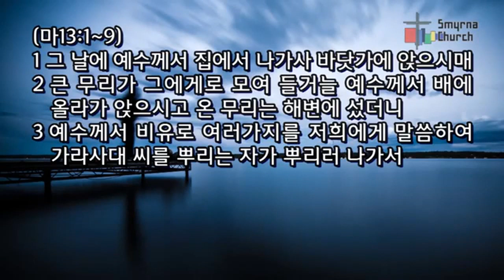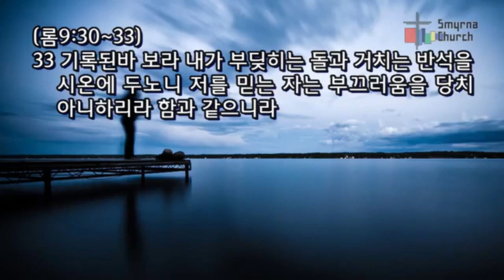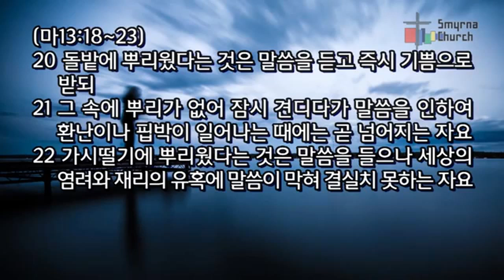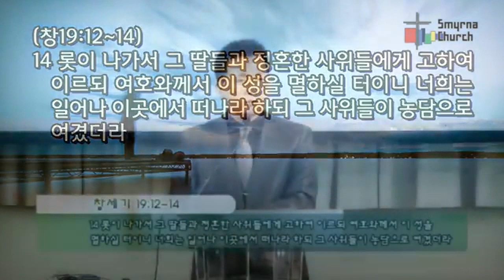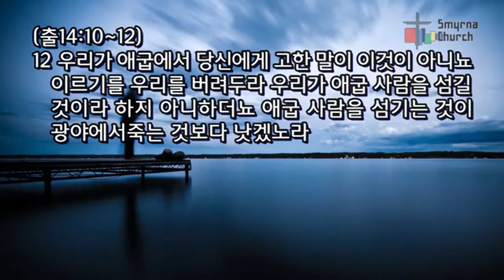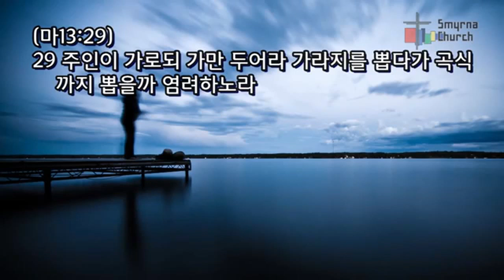CLTV파워메시지(HD)_십자가로 읽는 예수님의 비유(1)_'씨뿌리는 자의 비유' 서울서머나교회(김성수목사)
로 방문하시면 더 많은 영상을 시청하실 수 있습니다.

1. CLTVKOREA / 문의 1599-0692 / 'Christian Live Television' - (이하CLTV)

2. 미주에서 TV로 CLTV를 시청하기 원하는 분들은 VONGTV 채널12번에서 전지역 (미국, 캐나다, 남미2014년예정) 방송되고 있습니다. - CLTV U.S.A -

3. 모바일에서도 그대로 접속하시면 편하게 모바일용으로 영상을 보실 수 있습니다.

4. 본방송국 CLTV(기독교생방송티브이)는 기독교방송국으로 양질의 기독컨텐츠(영상)를 무료로 제공하는 사이트이며 회원가입 없이 편하게 영상을 보실 수 있습니다.

5. CLTV는 생방송으로 영상을 송출하기 원하는 교회나 단체, 개인을 지원합니다.

6. 방송을 보시고 시정해야 할 사항이나 필요한 제안을 메일이나 대표전화로 의견을 보내주세요.